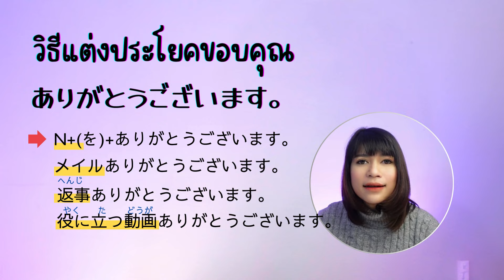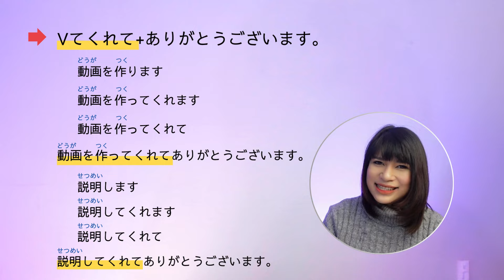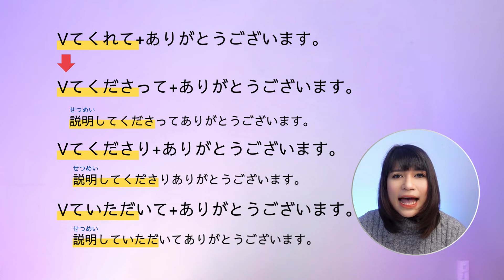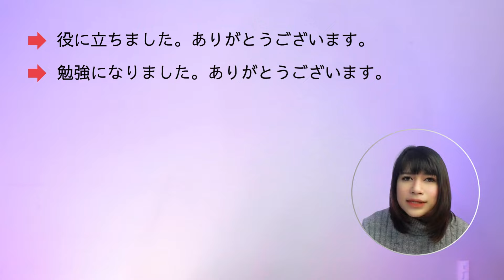วิธีใช้คำว่า ありがとうございます ที่ถูกต้อง